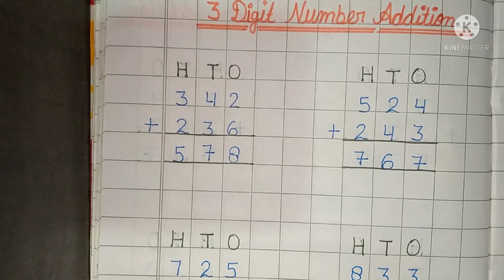Simple Addition || 3 Digit Number Addition || 3 Digit Number Addition For Children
Simple Addition ||
3 Digit Number Addition ||
3 Digit Number Addition For Children ||